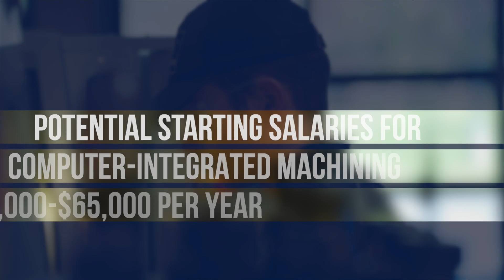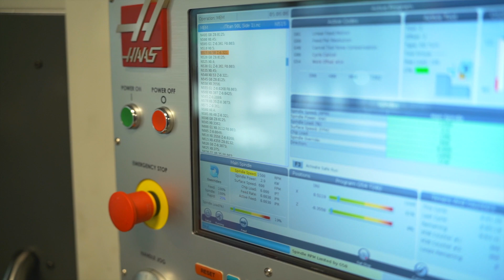Computer Integrated Machining Program Intro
Learn more about the computer-integrated machining program offered at Gaston College. This is a hands-on learning program that gives students the knowledge they need for an in-demand career with good earning potential in just one year.  Through the apprenticeship program, students may be able to receive their training tuition-free.